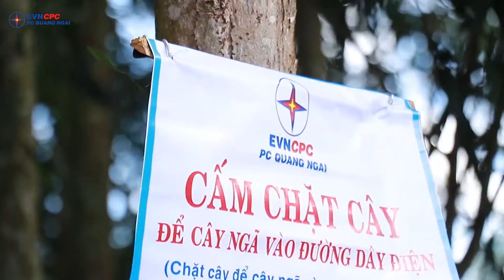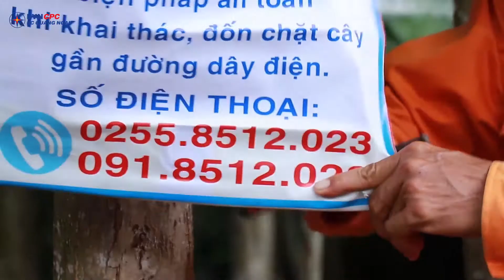PC Quảng Ngãi: Đảm bảo an toàn lưới điện mùa mưa bão